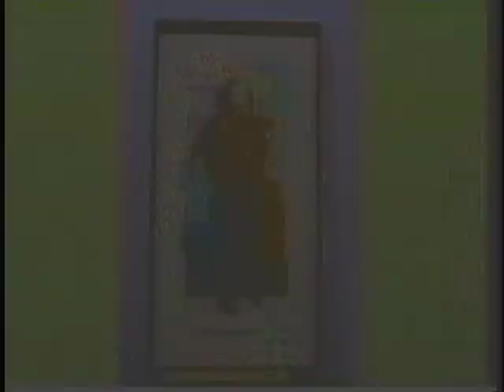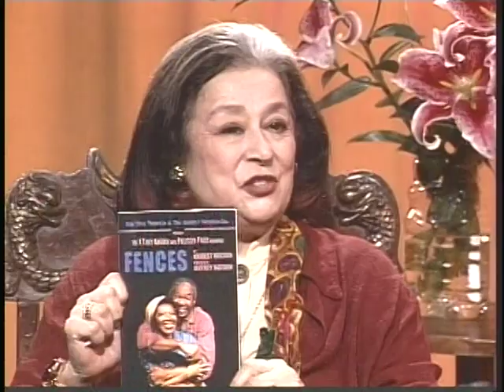Joan Quinn Profiles: Rupert Murray and Elayn J. Taylor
Joan Quinn interviews filmmaker Rupert Murray and actress Elayn J. Taylor.  This show was produced July 2006.